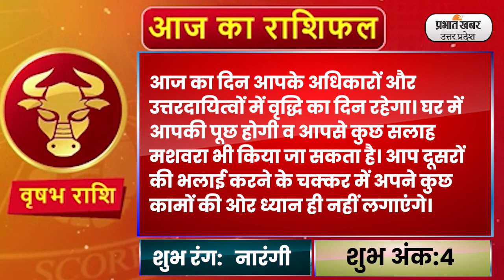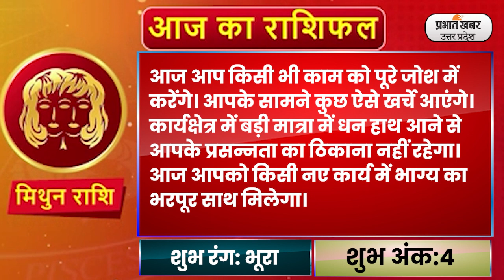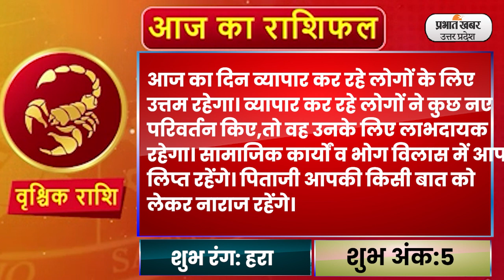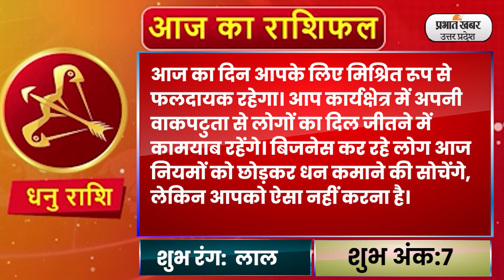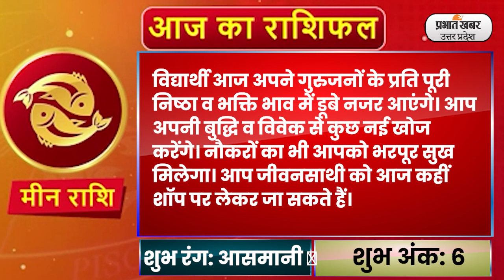Aaj Ka Rashifal 30 May 2023: Aries से Pisces राशि के लिए कैसा होगा आज का दिन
Daily Rashifal 30 May:  आज का राशिफल Aaj Ka Rashifal में जानिए हिंदी में अपना दैनिक राशिफल  Daily Rashifal in Hindi.आपका दिन कैसा बीतेगा, आपका भाग्य और आपके लिए शुभ रंग क्या है? इन सवालों के जवाब Horoscope Today के जरिए मिलेंगे. आपका आने वाला वक्त कैसा होगा? Career कैसा रहेगा या फिर Love Life कैसी होगी, यह सब जानने के लिए Money Rashifal, Career Rashifal, Love Rashifal पढ़ें. साथ ही जानिए मेष राशिफल Aries Horoscope, वृष राशिफल Taurus Horoscope, मिथुन राशिफल Gemini Horoscope, कर्क राशिफल Cancer Horoscope, सिंह राशिफल Leo Horoscope, कन्या राशिफल Virgo Horoscope, तुला राशिफल Libra Horoscope, वृश्चिक राशिफल Scorpio Horoscope, धनु राशिफल Sagittarius Horoscope, मकर राशिफल Capricorn Horoscope, कुंभ राशिफल Aquarius Horoscope, मीन राशिफल Pisces Horoscope.
आप अपना दैनिक राशिफल जानना चाहेंगे कि आपका आज का दिन आपकी राशि के अनुसार कैसा रहने वाला हैं. तो चिंता मत कीजिए, हमने आपकी राशि पर पड़ने वाले विभिन्न ग्रहों की चाल के प्रभाव अनुसार आपका आज का दिन कैसा बीतेगा,क्या होगा आज का शुभ अंक, कैसा होगा आज का लक्की रंग, इसके बारे में सटीक आंकलन किया हैं. तो आइए जानते हैं आज का राशिफल क्या कहते